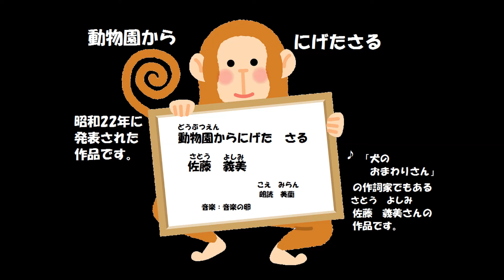【朗読】動物園からにげた さる★佐藤義美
詩人で童謡作家の佐藤義美さんの「動物園からにげた　さる」を朗読しました。
飼育員のとやまさんが、動物園から逃げたさるを探しに行くお話です。戦後の風景がかいまみれる内容でした。
お聴きいただき、ありがとうございます。　みらん